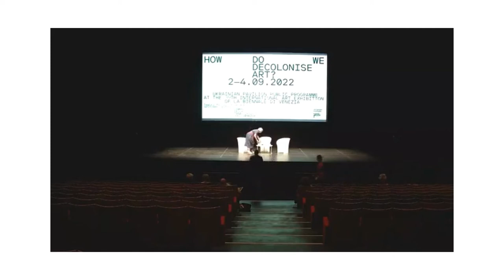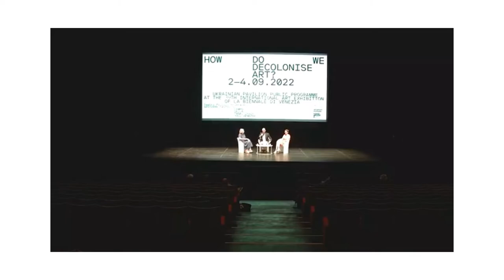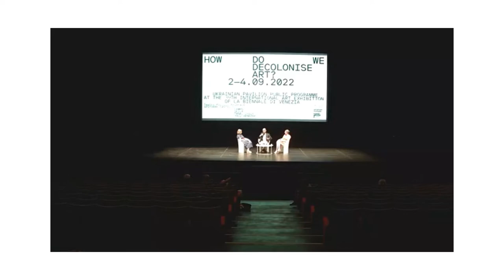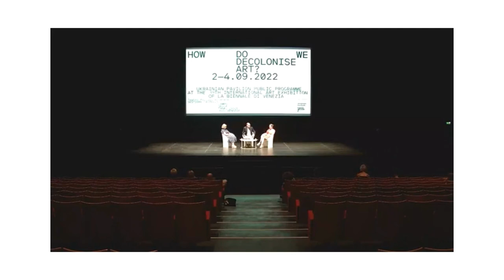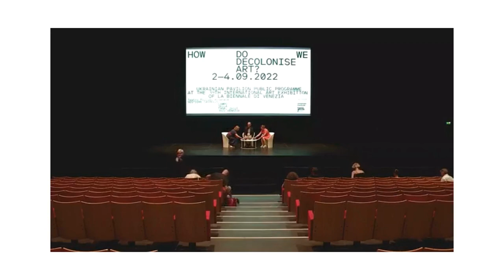How Do We Decolonise Art? | Opening discussion: Russian war against Ukraine, decoloniality and art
Participants:
Vitaliy Chernetsky, Professor of Slavic Languages and Literatures, University of Kansas (Kansas, USA)
Anna Lazar, Curator at the Museum of Art in Łódź (Łódź, Poland)
Moderated by Kateryna Botanova, Cultural critic and Curator (Basel, Switzerland)

The discussion is part of the first module “How Do We Decolonise Art?” of the interdisciplinary programme “Decolonising Art. Beyond the Obvious” within the 59th International Art Exhibition of La Biennale di Venezia “The Milk of Dreams”. The programme involved artists, curators, public intellectuals and academics who focused on a decolonial view on Ukraine and Eastern Europe as a response to the ongoing Russian aggression in Ukraine.

The next modules that will continue the initiated discussion are:
“Art as a Weapon and as a Target” on 8–10 October;
“Fallen Between the Cracks. Unknown Art Histories” on 28–30 October;
“Histories Behind the Pavilion. Decoloniality and Biennials” on 17–19 November.

The programme is organised by the Ukrainian institute and the Ukrainian Pavilion.

Partners:
International Renaissance Foundation
Platform for interdisciplinary practice Open Place

The programme is supervised by the Commissioner Kateryna Chuyeva, Deputy Minister of the Ministry of Culture and Information Policy of Ukraine and curated by Lizaveta German, Maria Lanko, Borys Filonenko in collaboration with the Ukrainian Institute, the participating artists and curators of other national pavilions.